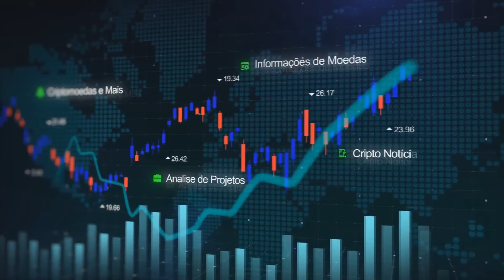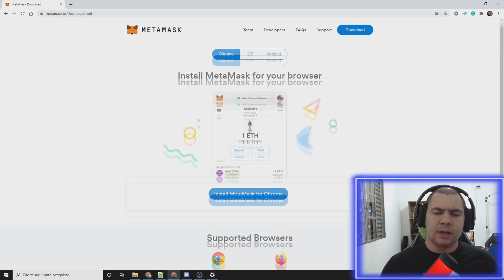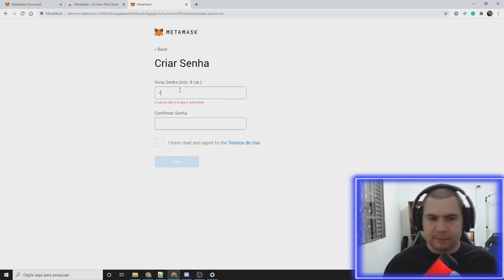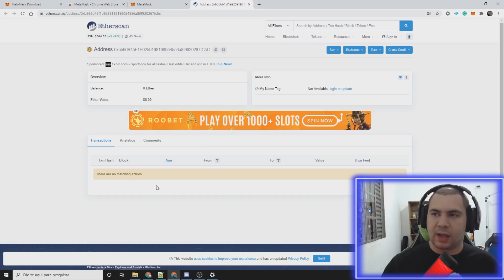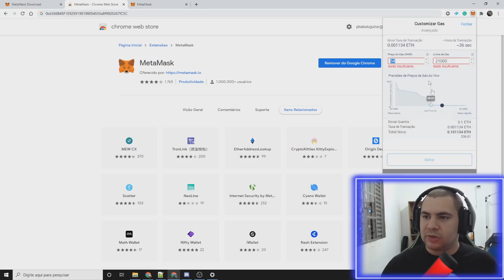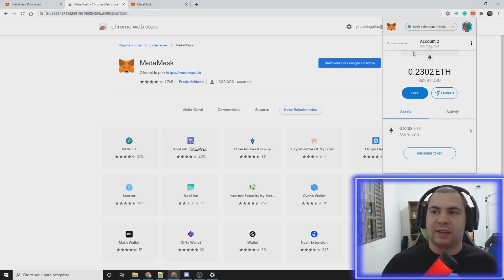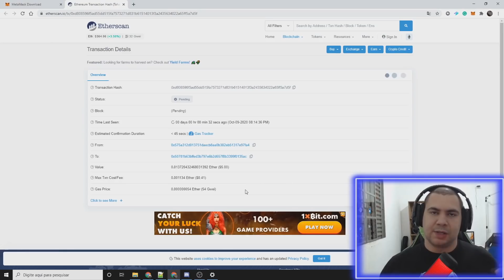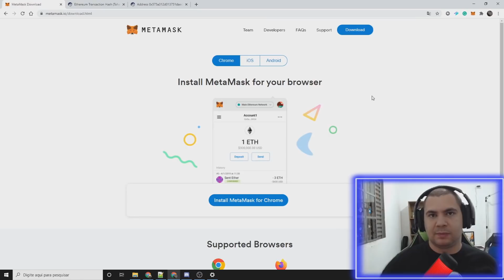Metamask Do Zero - Tutorial Completo da wallet de Ethereum Metamask para Chrome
Fala galera, neste vídeo vou mostrar do zero como utilizar a carteira Metamask, desde a instalação, importar endereços e enviar ETH e Tokens utilizando a Metamask.

ETH: 0xcDcfFd8E52AcA0ed7FfB8e4d33df789122f6DD9d
BNB(BSC): 0xcDcfFd8E52AcA0ed7FfB8e4d33df789122f6DD9d
BitcoinCash: qrrvdcdpjrk385jfnclxfvxg923rsf29wuds0z95mq
BTC: 19GPWMdSoV3esCUZAvKtATfMhhx9PjaHrE